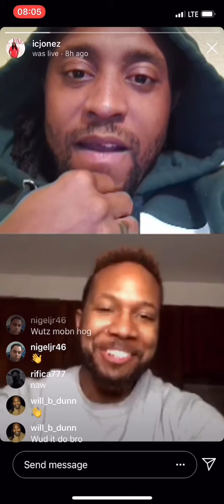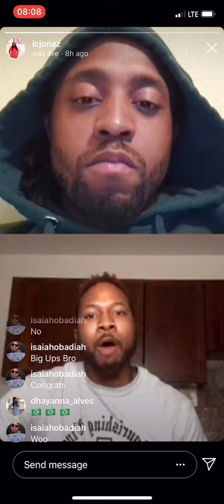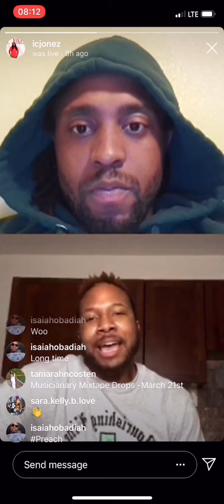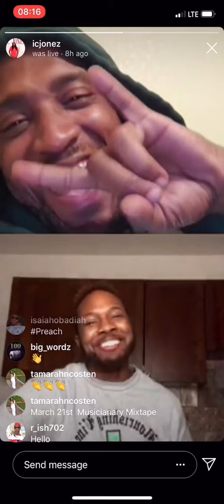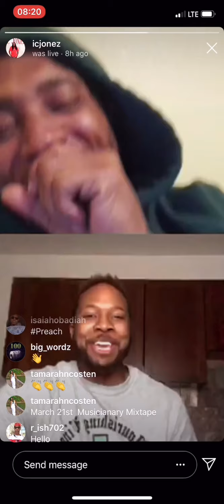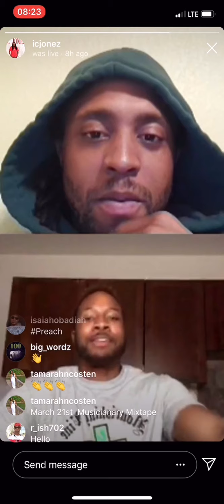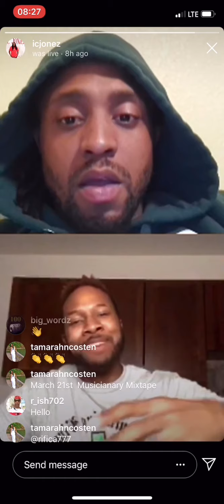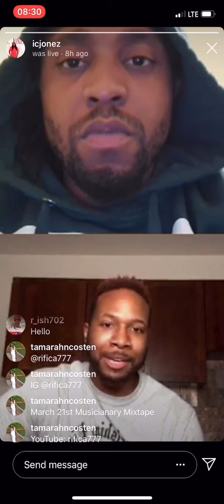Musicianary Mixtape release Interview with IC Jonez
Sunday night we sat down and did a quick interview about my 6th studio release the MusicianaryMixtape on Instagram Live. I know the lips not in sync but thats how it was on instagram live right after on the playback for some reason. Still a good interview. We will be back on again on location tomorrow at 12pst. Tune into my to check out that interview.

Get the Musicianary Mixtape here for free or a donation of your choice. All proceeds will go towards making new music and content for you.